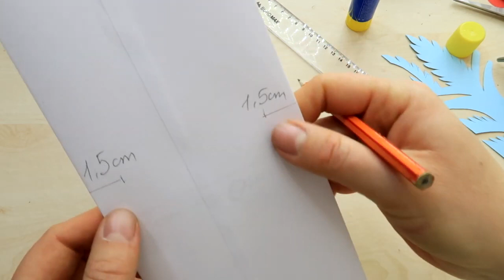DIY 3D Paper Snowflakes Tutoria wall decor wall hanging craft | wallmate | ideas with paper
DIY 3D Paper Snowflakes Tutorial | Christmas Decor Ornaments. Home decor